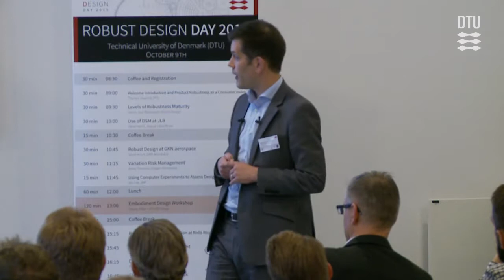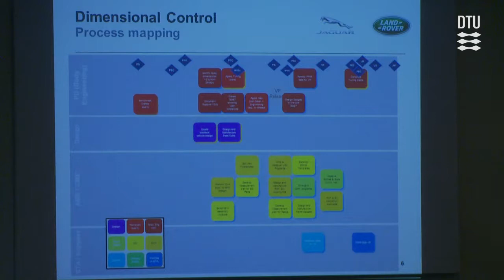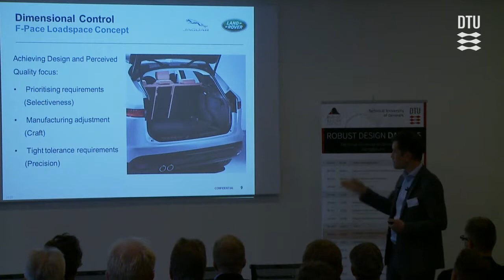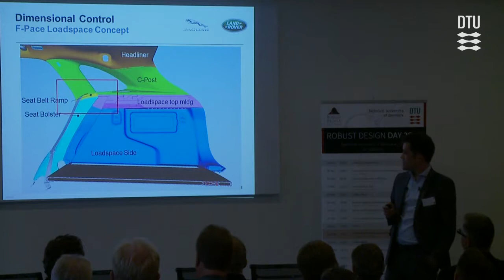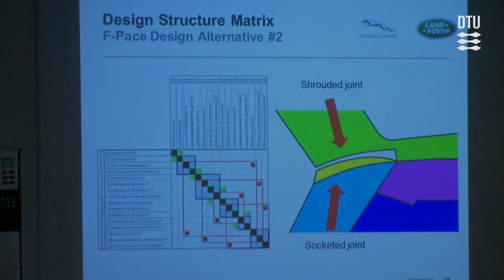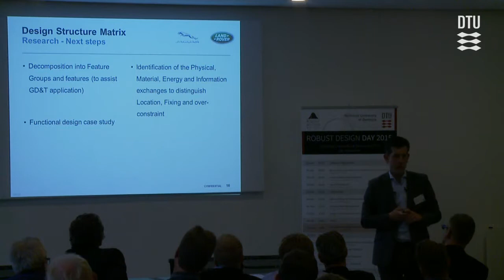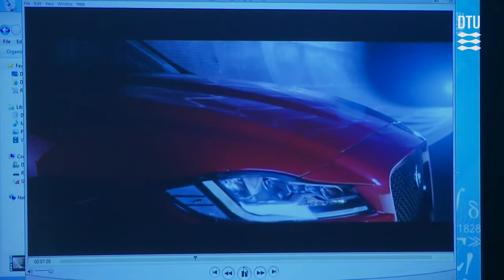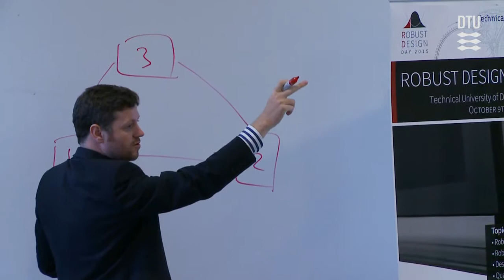Use of DSM at JLR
By Steve Harris, Jaguar Land Rover